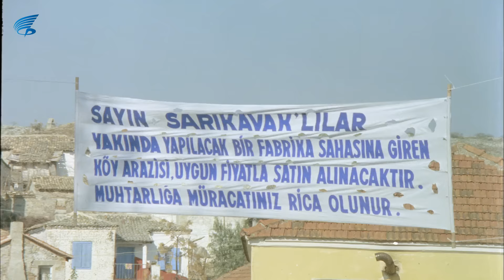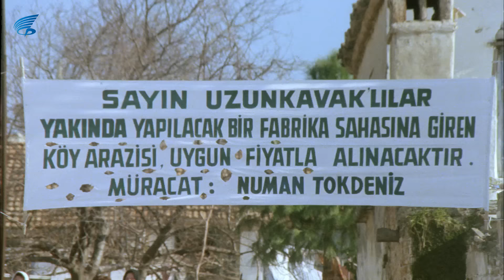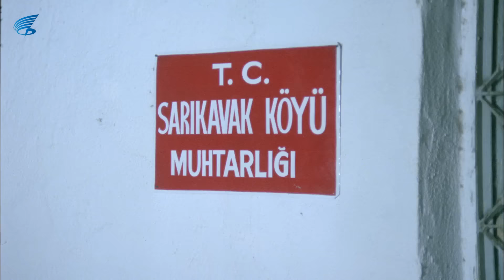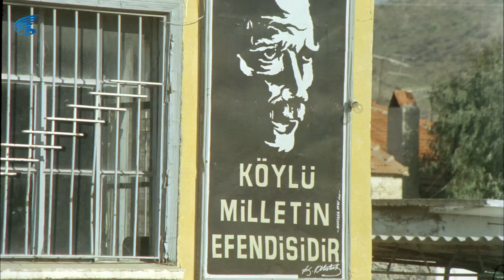İnatçı - HD Türk Filmi (Kemal Sunal)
İnatçı filmi, Kemal Sunal, Asuman Arsan, Hüseyin Kutman ve İhsan Yüce’nin oynadığı 1988 yıl yapımı Türk Filmidir.

İnatçı filminin oyuncuları Akif Kilman, Ece Örge, Selma Tarcan, Seyfettin Karadayı, Arap Celal’dir.
İnatçı filminin Senaryosunu İlhan Engin ve İhsan Yüce, yönetmeni Kartal Tibet’tir.

İnatçı film konusu: Baraj projesinde kamulaştırmaya gidilecektir. Sarı Kavak ve Uzun Kavak köyleri bu kamulaştırılacak alana girmektedir. Sözde bu durum gizliliğini korumalıyken komisyonda görevli olan biri bu bilgiyi bir holdinge satar o holdingdeki biride oradan duyduğu bilgiyi başka bir holdinge satar böylece iki holding köylülerin yerlerini ucuz fiyata alıp sonradan devlete pahalıya satma niyetiyle Sarı ve Uzun Kavak köylerinin yollarını tutarlar.
Bu arada bu köylerden birinde inatçılığı ile bilinen Bayram yani Kemal Sunal vardır. Bayram diğer köyün ağasının kızına aşıktır kızda ona aşıktır. Fakat ağa olan babası kızını Bayrama vermemektedir ama o çok inatçıdır. Her ayın ilk cumasında annesiyle kız istemeye giderler ağa kızını yine vermez hatta sert davranır. İnatçı Bayram ağaya bundan sonra kızını isteme ye gelmeyeceğim sen gelip beni isteyeceksin diye kehanette bulunur.
Holding temsilcileri gelir ve her biri bir ağa ve muhtarla anlaşır köylünün arazilerini ucuza kapatmaya çalışırlar bu arada birbiriyle de yarışırlar. Başkalarını kandırabilseler de Bayramı kandıramazlar. Ve ağa yavaş yavaş İnatçı Bayram’ın kehanetine yaklaşmaktadır.